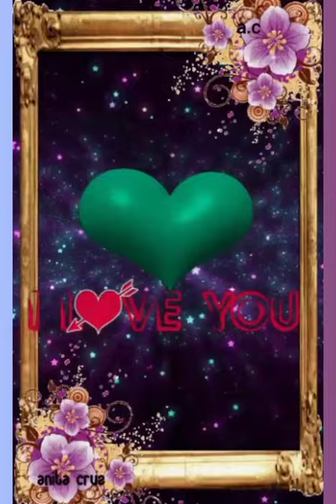Alacranes Musical fue su amor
Fue tu amor el que me ha hecho soñar y vivir al mismo tiempo😍😍